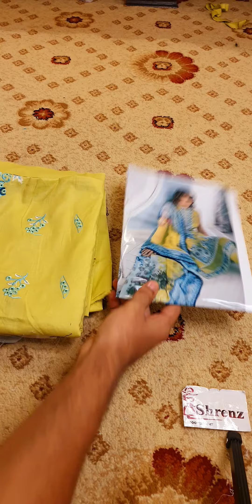SOBIA NAZIR *EXCLUSIVE* |FINEST MASTERCOPY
SOBIA NAZIR

LUXURY LAWN

Heavy Shifli Embroidered Lawn Front

Pure Lawn Back

Embroidered Pure Lawn Sleeves

Front & Back Daman On Pure Lawn

Digital Printed Silk Duppata

Dyed Cotton Touser